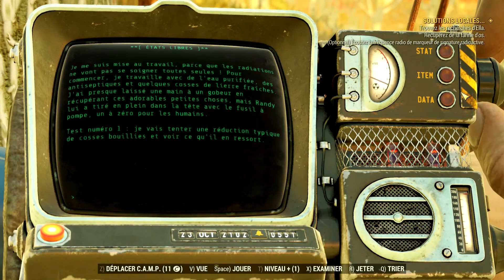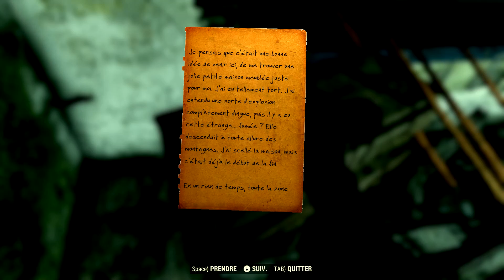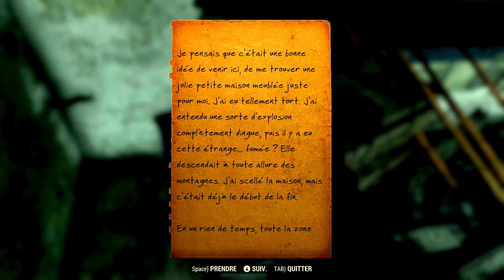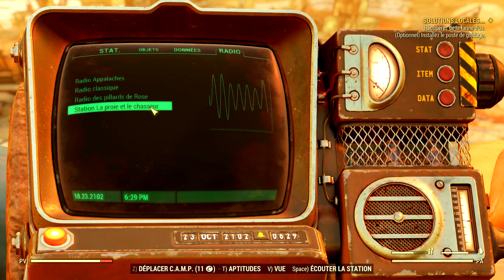FALLOUT 76 | SOLUTIONS LOCALES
Accomplissement de la quête principale " Solutions Locales " !